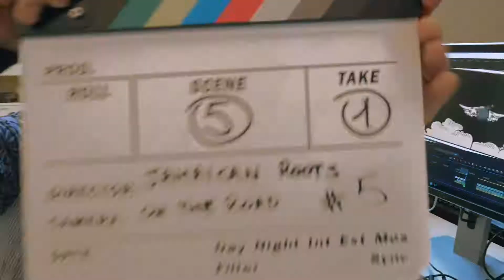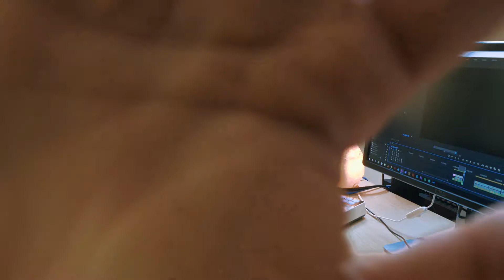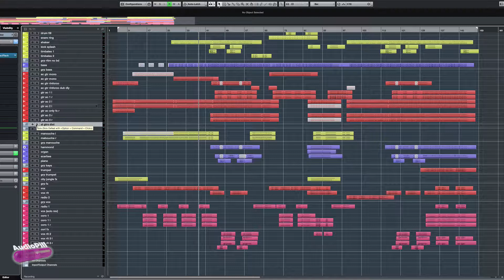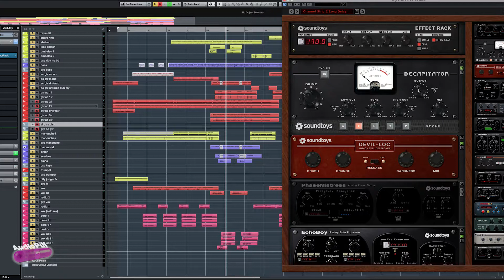Il Vlogger on the road # JAMAICAN ROOTS #5 (England)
A song, a camera, a Bluetooth speaker, a few pennies and a pinch of madness ...
These are the ingredients necessary to make video clips ... on the road !!
Previous Episodes:
Filmmaker guest:
Musician guest:
Song
Recording Studio:
The Convent Recording Studio (Livio Boccioni)
AUDIO Pill
Equipment:
Camera Panasonic Lumix G DC-GH5
Microfono Rode VideoMicro
Altoparlante Bluetooth Tronsmart 40W
Gimbal Zhiyun-Tech Crane 2
Treppiede Joby GorillaPod SLR-Zoom
Treppiede Manfrotto MKCOMPACTACN-BK
FREE quotes ;-)
Do you have any question about my music and videos online?
Leave a question or impression in the comments section below.